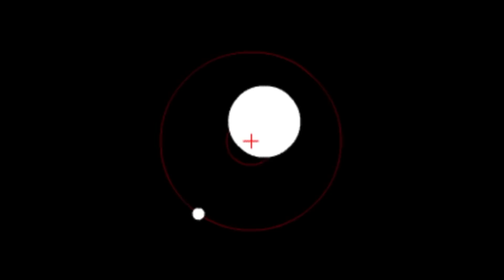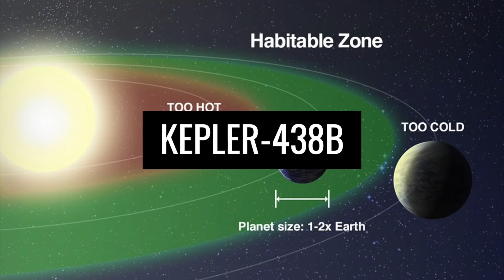The 20 Most Amazing Planets Ever Found!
We don't necessarily have to watch science fiction movies or even read books to discover amazing worlds. One look at the stars is enough to stretch the limits of our imagination. In today's video, we introduce you to the 20 strangest planets ever found!